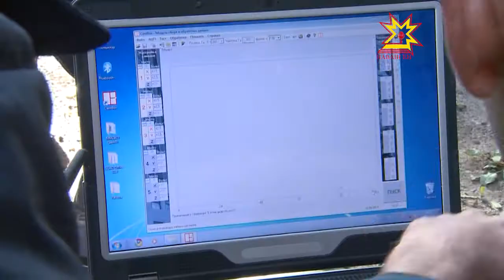В Чебоксарах пострадавший дом изучают эксперты из Нижегородского центра МЧС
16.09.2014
Специализированная лаборатория приехала в Чувашию по договоренности главы республики и федерального министра Владимира Пучкова. Их встреча состоялась накануне в Москве.